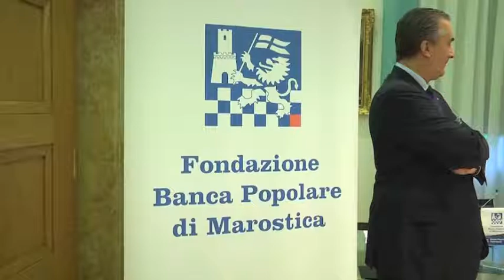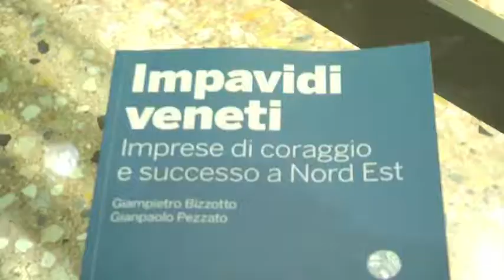Sintesi interventi "Marostica Business Day" organizzato da IANG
Sintesi interventi evento organizzato da INAG "Marostica Business Day".

Si ringrazia per la partecipazione:

Città di Marostica - Sindaco di Marostica - Marica Dalla Valle

Provincia di Vicenza - Consigliere delegato della Provincia di Vicenza -  Francesco Enrico Gonzo

Consiglio regionale Veneto - On. Roberto Ciambetti

Ministero delle politiche agricole - MIPAAF - On. Maurizio Martina

Confindustria Vicenza - Vicepresidente confindustria Vicenza - Delega ai mercati esteri - Remo Pedon

Confcommercio Vicenza - Ascom Marostica - Fabio Zampieri

International Advising Network Group - Peppino Marchese

Bonucchi & Associati srl - Rita Bonucchi

Assoconsult Confindustria - Presidente Assoconsult Carlo Maria Capè - Direttore generale Giovanni Benedetto

IMG Sachsen Anhalt -  Oliver Köhn

Choose New Jersey - Eric R. Perkins

Nardini S.p.A - Antonio Guarda Nardini

Pedon S.p.A. - Paolo Pedon

I bambini delle fate - Fare impresa nel sociale - Franco Antonello - Andrea Antonello

Volksbank-Banca popolare di Marostica - Direttore commerciale Fabrizio Galli Zugaro

Fondazione Banca popolare di Marostica-Volksbank Roberto Xausa

Impavidi Veneti - Edizioni Ca' Foscari - Gianpaolo Pezzato - Giampietro Bizzotto - Jacopo Poli

MF Giornalista - Micaela Faggiani

Giornale di Vicenza - Marostica Business Day

ProMarostica

Consorzio di tutela ciliegia di Marostica IGP

Consorzio tutela radicchio rosso di Treviso IGP e radicchio variegato di Castelfranco IGP

Pasticceria Pigato

Casa del caffé

Vivai Garden Verde

Ellebi Music Center

TVA Vicenza